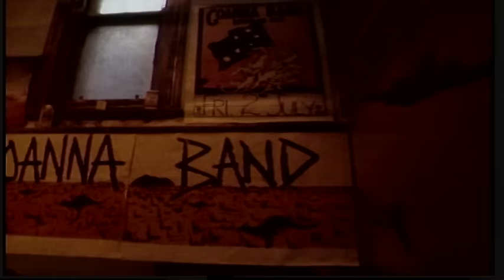Goanna - Razor's Edge (Official Music Video)